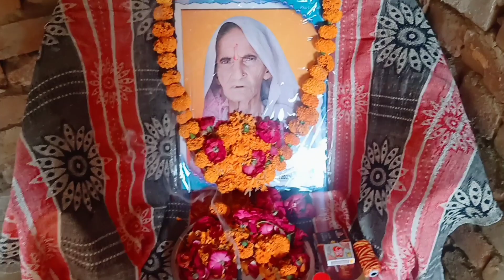दादी जी की तेरहवीं का पूजन daily vlogs. my family vlogs